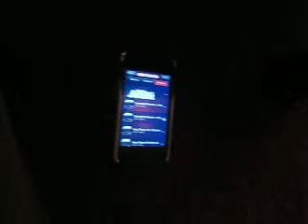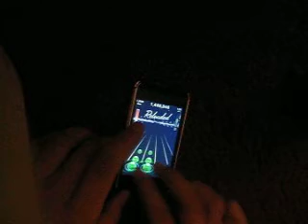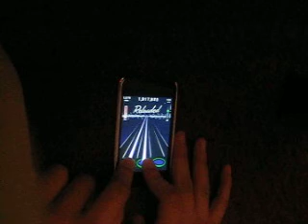A Candlelit Dinner with Inamorta TTRel - [Custom]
lol i like this song and i got it from TTH a.k.a Tap Tap Hardcore.
the song is by Asking Alexandria :D and it is a tricky song and i got tired of filming so i just cheated by doing it the easy way with my index and middle finger on my right hand. lol
this song reminds me of someone. rockers :) i love em